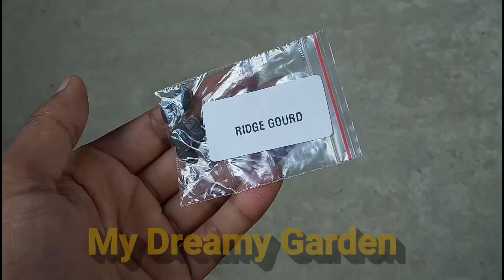How To Grow Ridge Gourds At Home From Seeds To Harvest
Hello everyone,
Today I'll show you how to grow ridge gourds from seeds at home.